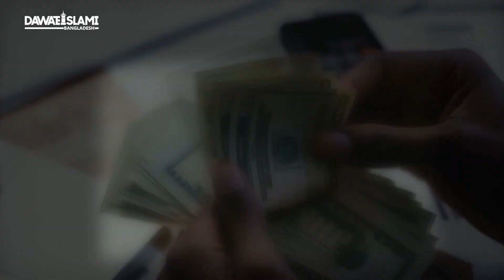Qiyamater Alamat Ep#07 - কিয়ামতের আলামত - Web Series - Dawateislami Bangladesh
Video: Qiyamater Alamat Ep#07

Join us : ⇩⇩⇩